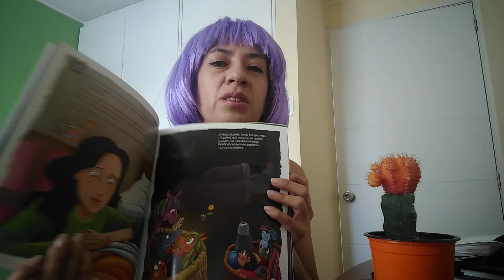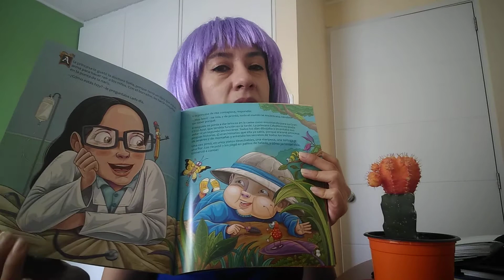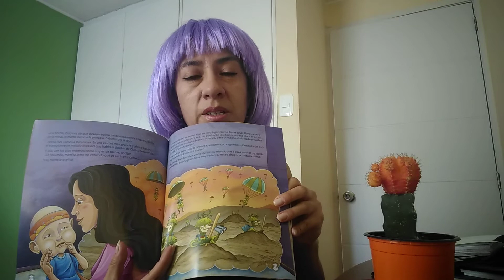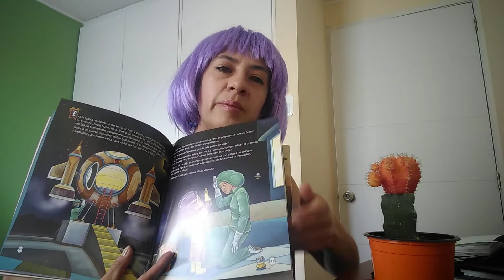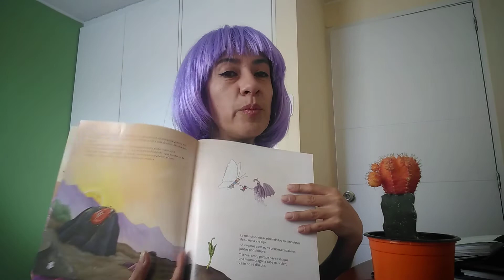Una historia real que se convirtió en el cuento infantil "La princesa Caballero"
La Mamá Dragona es el personaje que representa a la mamá fuerte, cuidadora y sabia que acompaña a la "Princesa Caballero". En este video te cuetno de dónde el nombre y cómo me inspiró para escribir mi experiencia de vida en un cuento sobre Cáncer Infantil siendo hoy, mi recurso para hablar sobre inclusión escolar como un derecho de los niños y niñas en condiciones de enfermedad, empatía y solidaridad.
Te invito a escucharme y dejarme tus comentarios :)